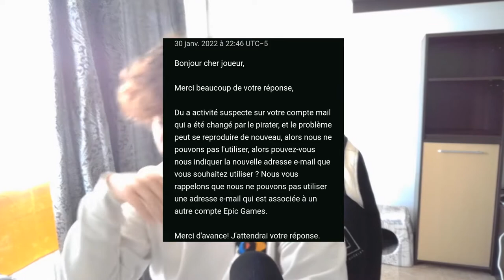Comment je me suis fais TOUT pirater...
00:00 : Intro
00:57 : Comment je me suis fait piraté
02:28 : Spotify
04:04 : Adresses mail
07:39 : Twitter
08:49 : Facebook
09:16 : Récupération du mail
10:04 : Ubisoft
10:35 : Steam
14:16 : Epic Games
20:10 : Instagram (modifié)